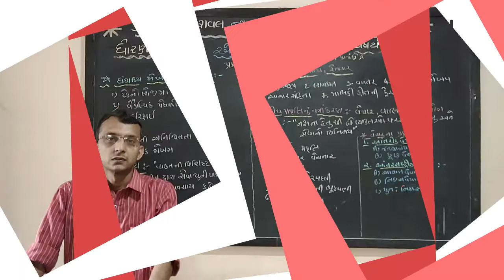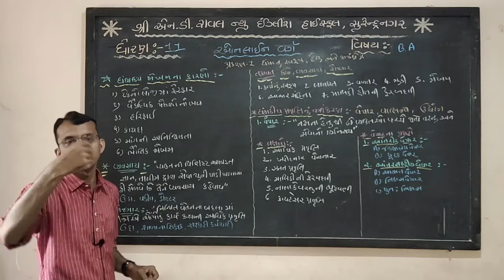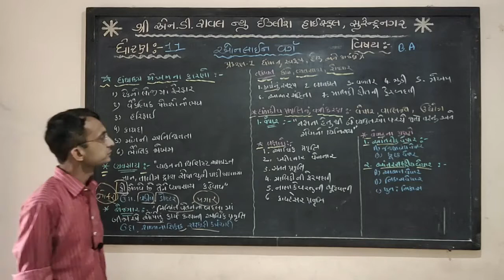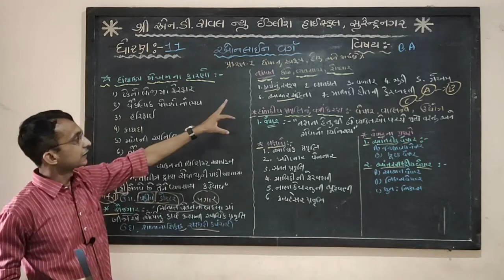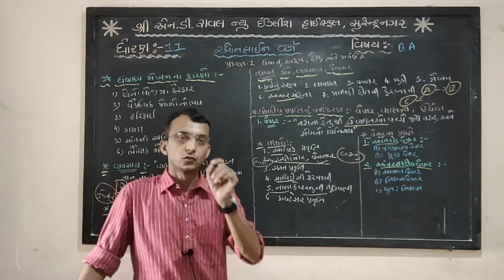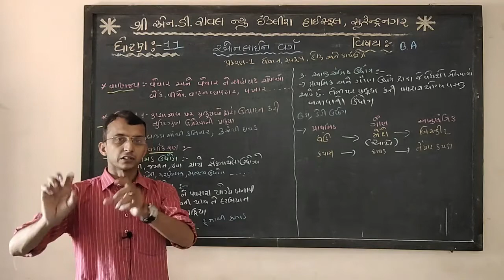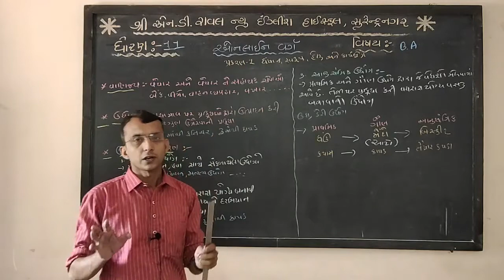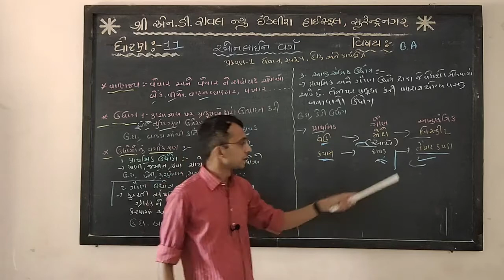11th - B. A. Chapter - 1(Part - 2)